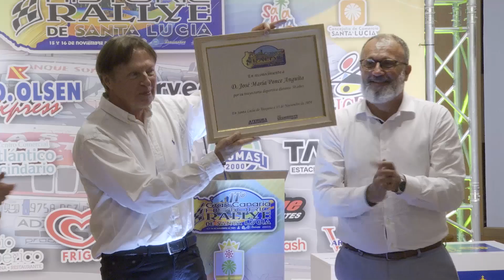INFORMATIVO SANTA LUCÍA WEB - 14 11 2024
Informativo del municipio de Santa Lucía de Tirajana:
1. Presentación del 11º Gran Canaria Historic Rally y actividades complementarias.
2. El párroco Francisco González pregonará las fiestas populares del Cruce de Sardina.